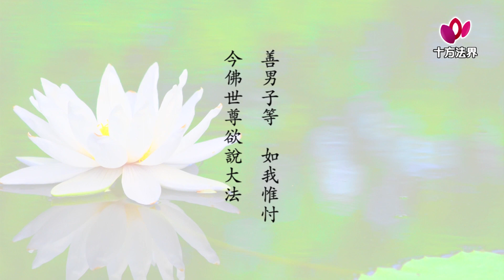寶月金剛上師 妙法蓮華經165